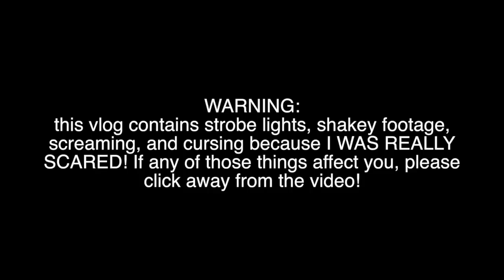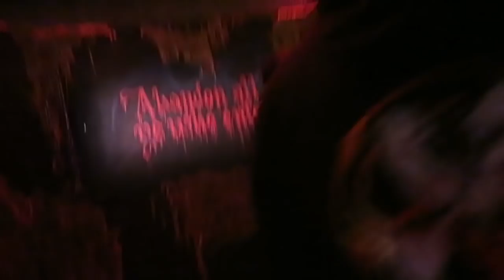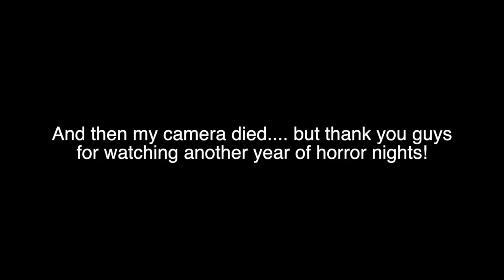SCARIEST NIGHT EVER AT HORROR NIGHTS // Jill Cimorelli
Oct 29, 2017: Today we journey into Horror Nights and I'm pretty damn scared, but it turned out to be super fun!
❐ HE GOT A DISNEYLAND PASS ❐

❐ FAV STORES ❐
Urban Outfitters➫

seqx

5x6vc

Jill1936